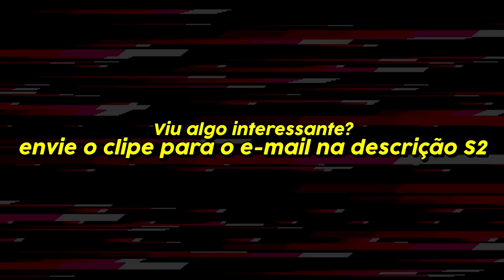NEYMAR JOGANDO DE IMPOSTOR - AMONG US (Melhores momentos lives do Neymar) PARTE 1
Viu algo interessante ou engraçado? envie seu clipe para nós! Basta enviar o link do seu clipe para o e-mail que está logo abaixo.

📢 PARTNERSHIP | Envio de clipes:
❗Caso você tenha aparecido no vídeo, e não tenha gostado da sua participação, peço que entre em contato comigo através do e-mail informado acima, e resolveremos o problema mais rápido possível =)

❤️SIGA OS STREAMERS PRESENTES NO VÍDEO❤️

NEYMAR JOGANDO DE IMPOSTOR - AMONG US (Melhores momentos lives do Neymar)
neymar jogando among us pela primeira vez

♬Música Final: Surrender The Crown Ready For A War